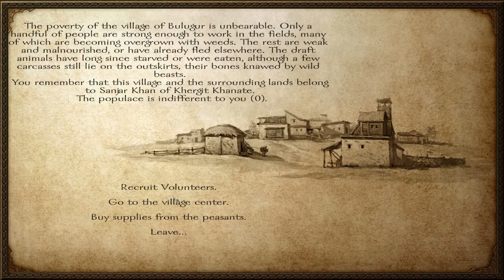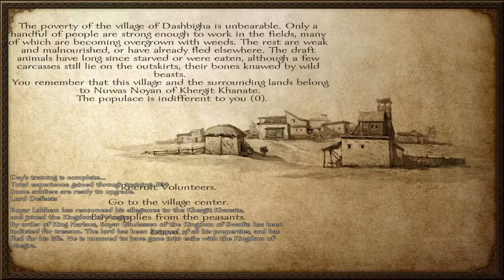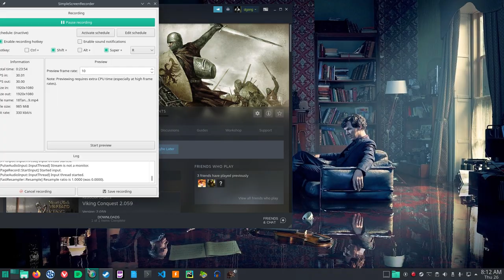18 Tanmura Leaves The Vaegirs (Played In Manjaro Linux)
18 Tanmura Leaves The Vaegirs (Played In Manjaro Linux)
Mount And Blade Warband Vanilla